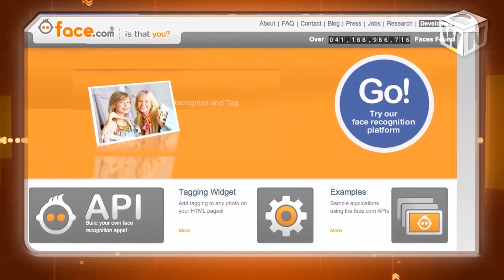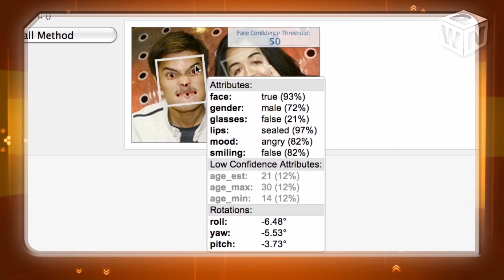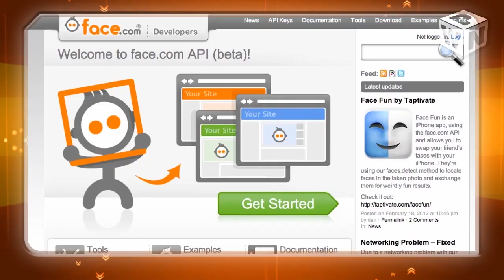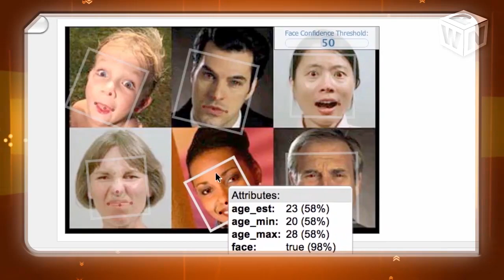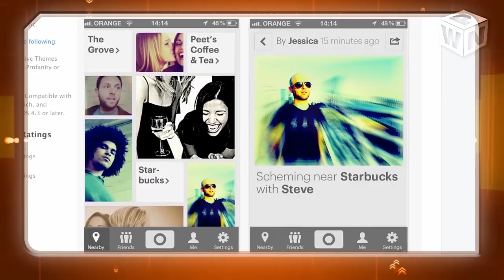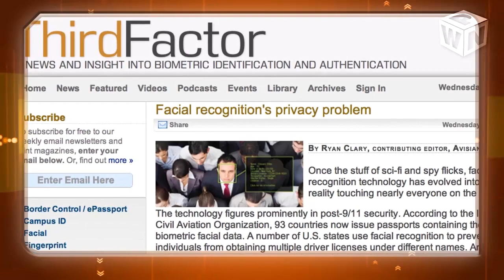Facial Recognition Is Not Only For Surveillance, Says Face.com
The idea of facial recognition has been equated with Hollywood and the government for a long time. However, companies, including Face.com, are taking the phenomenon mainstream.

While it's a fascinating concept, Gil Hirsch, the CEO of Face.com, explained to WebProNews, that the process has been somewhat challenging. According to Hirsch, Hollywood has presented facial recognition as a form of surveillance, which has "creeped out" lots of consumers.

Face.com, on the other hand, is not about following people. Hirsch told us that they want to bring their technology to people to use everyday to connect with others. He said the company takes privacy seriously and even has limitations for developers that use its API.

The company did recently update its API to include age, gender and mood detection. Going forward, Hirsch indicated that Face.com would focus on further improvement of its technology and mobile development.